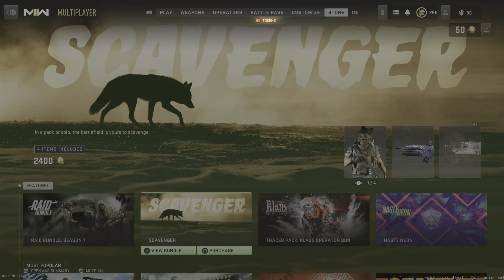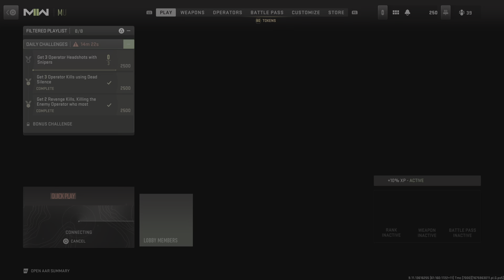Call of Duty: Modern Warfare II_20230209234611